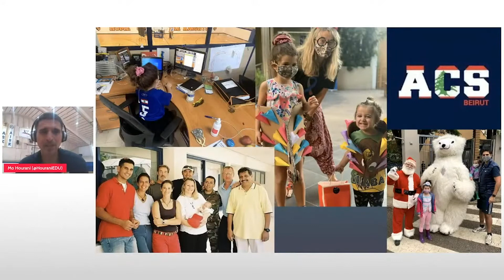American Community School Beirut (ACS Beirut) | SchoolSpotlight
Watch this SchoolSpotlight of The American Community School Beirut from Mohamad Hourani taken from the Global Take episode "Are Virtual Competitions Here to Stay?:"